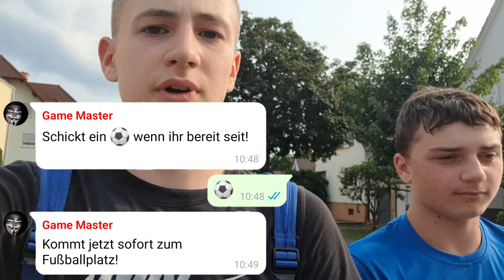Game Master übergibt uns etwas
Es ist alles nur Unterhaltung